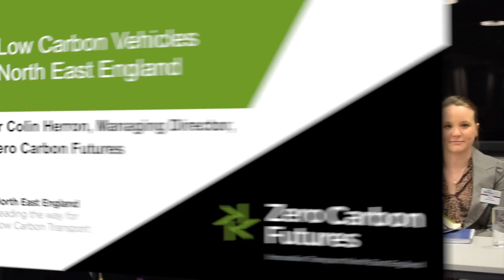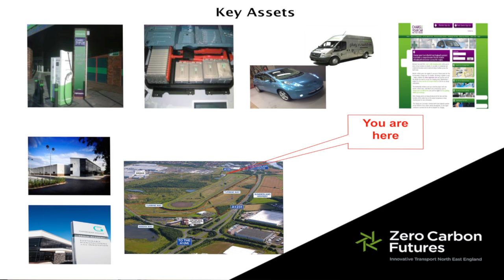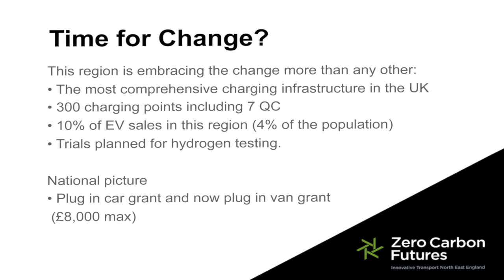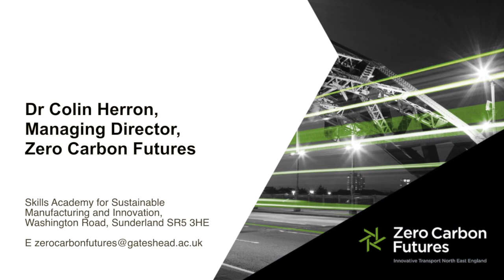Dr Colin Herron GreenFleet North East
Dr Colin Herron, Managing Director, Zero Carbon Futures presents 'Leading the way in low carbon vehicles at GreenFleet North East